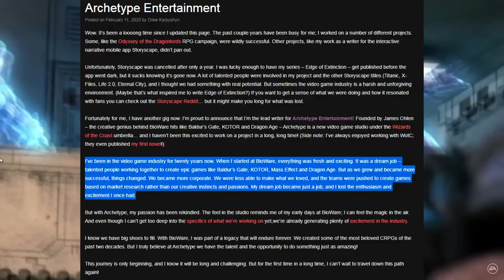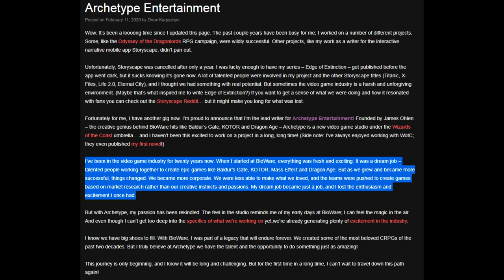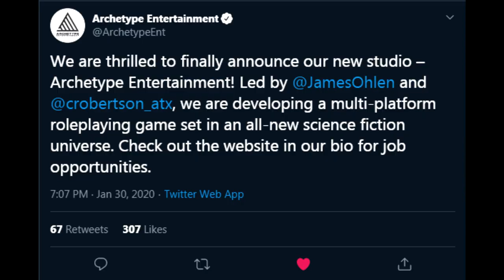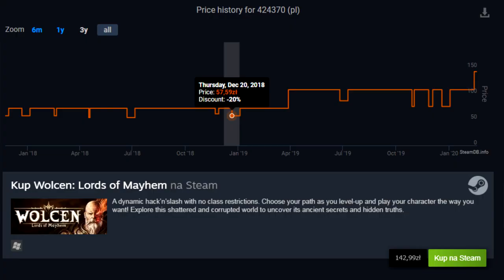Wrażenia z Outriders | Weterani BioWare tworzą Nowe Studio i Wolcen: Dlaczego nie?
Czy Archetype Entertainment stworzy nowe, lepsze Mass Effect?
Wrażenia ze streama Outriders i Wolcen, dlaczego nie?